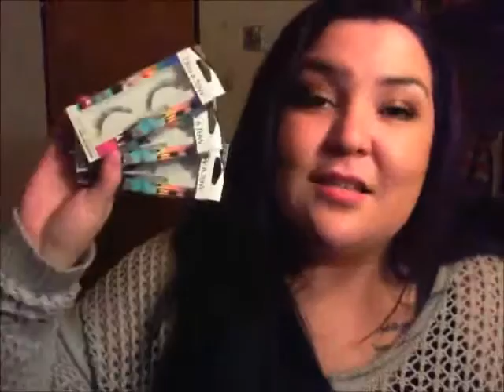GIVEAWAY ANNOUNCEMENT!!!! (CLOSED!!!!)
Hi guys! Interested in doing a collab? I'm always looking for new collab partners! Shoot me a message! Love you all to the moon and back!
-Ash.